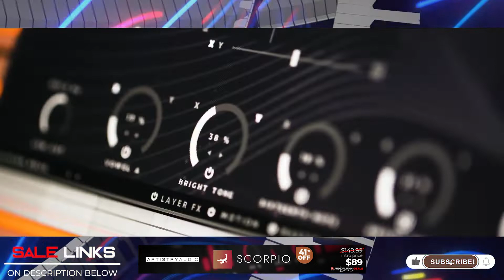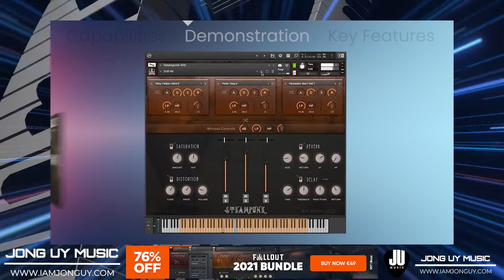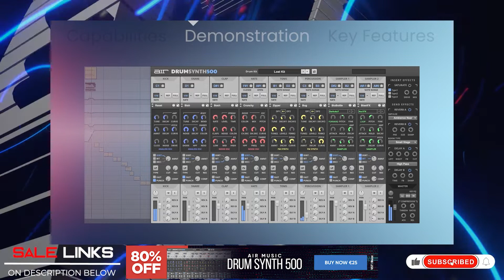Software Deals and New Instruments | Weekly Score | November 12, 2021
Weekly Score November 12, 2021

Rage and Serenity – Cinematic Soundtrack Album

VIDEO CREDITS: UJAM Instruments, Plugin Boutique, VST Buzz, Audio Plugin Deals,